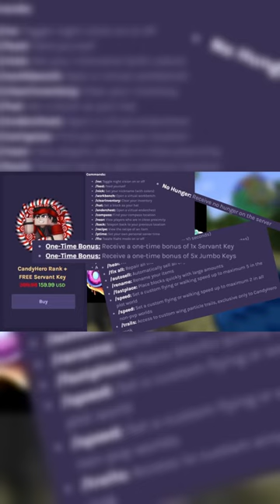Whats the deal with these Minecraft Servers?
Beware these Minecraft Servers. They want your wallet.